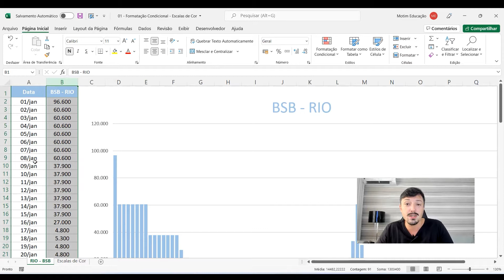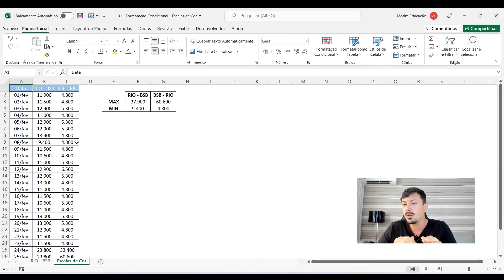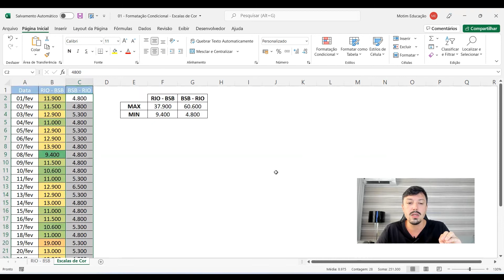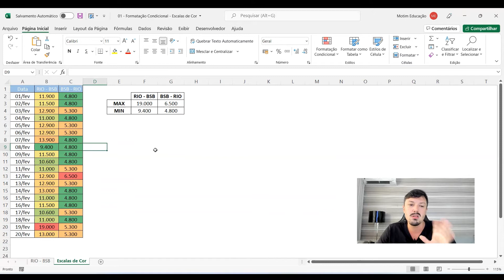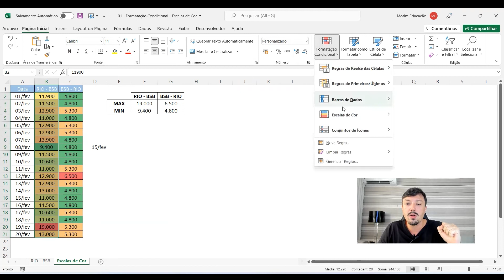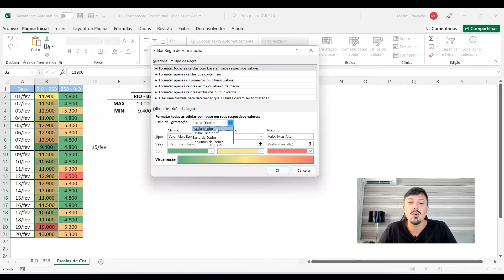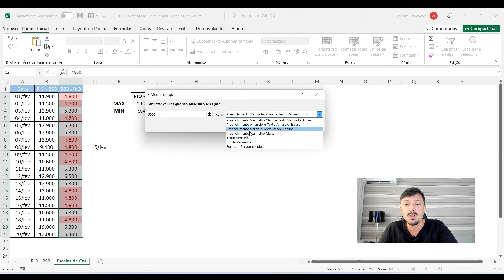[EXCEL] Formatação Condicional - Escalas de Cor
Que tal aplicar a formatação condicional na tabela para conseguir visualizar melhor os valores?

Nesse vídeo eu te ensino como usar as ESCALAS DE COR na Formatação Condicional. Algo bem simples de aplicar, mas com um resultado bem legal.

👉🏻 Participe do projeto DESAFIOS SEMANAIS e receba, toda semana, um case para por em prática seus conhecimentos em análise de dados e utilizar as ferramentas de Excel, VBA e Power BI